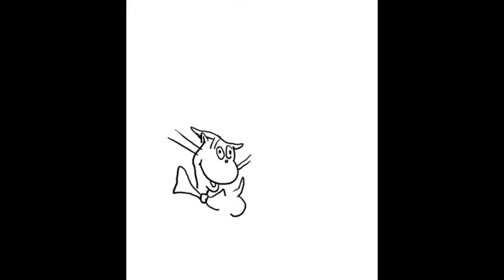Easy way to draw Dr Seuss books look close